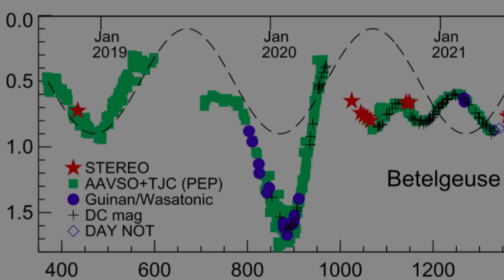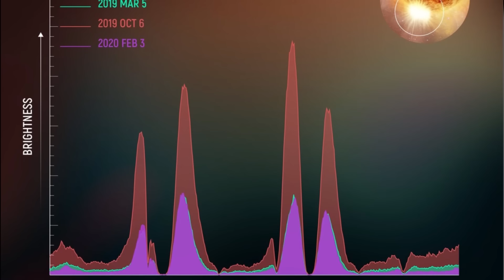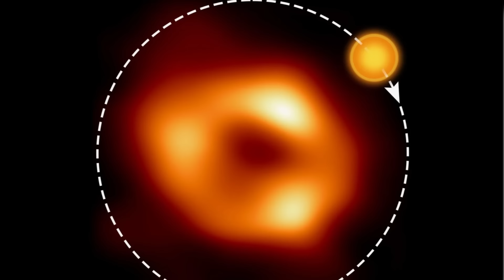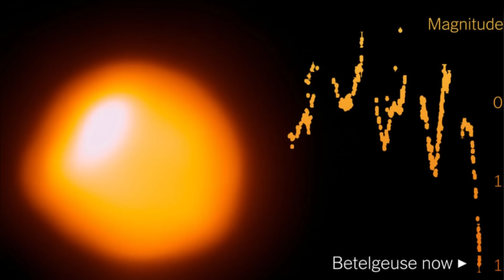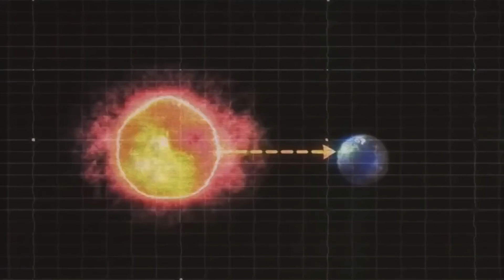HACE 1 MINUTO: ¡El Telescopio James Webb Anuncia Un Inquietante Descubrimiento Sobre Betelgeuse!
El Telescopio James Webb ha desvelado un descubrimiento impactante en relación con Betelgeuse, ofreciendo una perspectiva desconcertante sobre esta estrella emblemática. La revelación, envuelta en un aura de asombro, proporciona nuevos y escalofriantes conocimientos sobre los misterios cósmicos que rodean a Betelgeuse, desafiando nuestras percepciones previas y dejando a la comunidad científica ansiosa por explorar más a fondo este fascinante fenómeno astronómico.